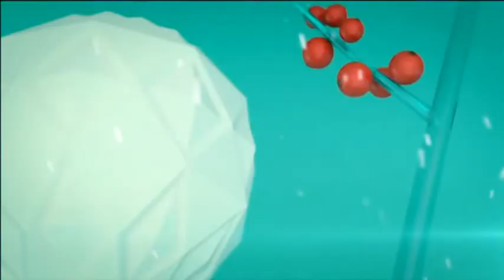TV3 Puls Denmark - Christmas Continuity 2017 [King Of TV Sat]